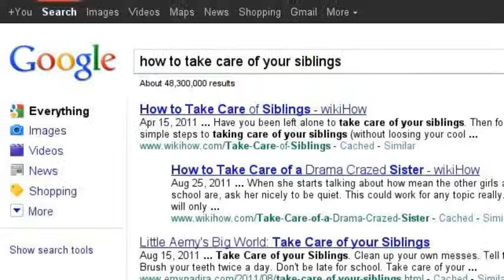Under the Mesquite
This is a sort of book trailer for Under the Mesquite for my sixth grade reading class.